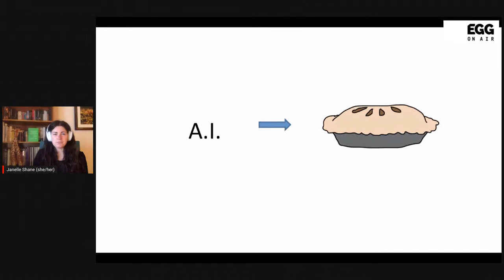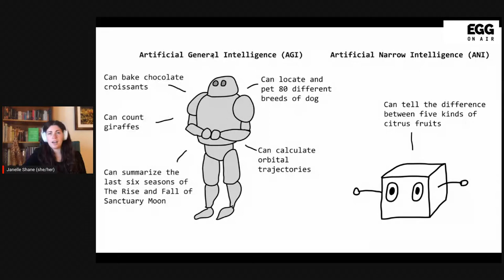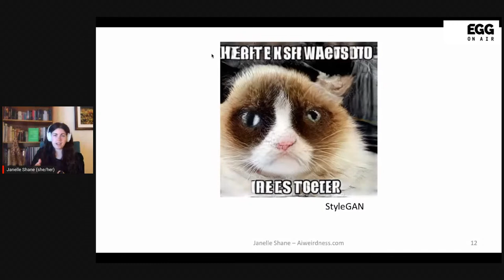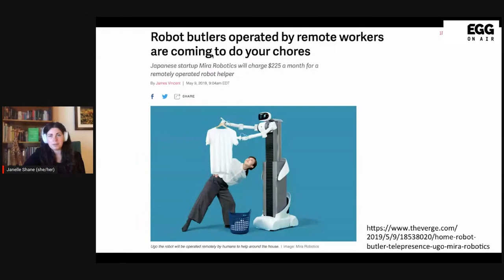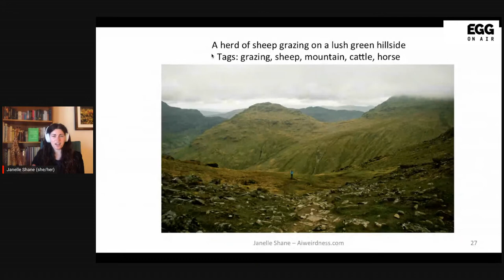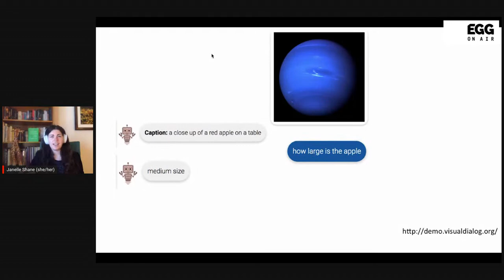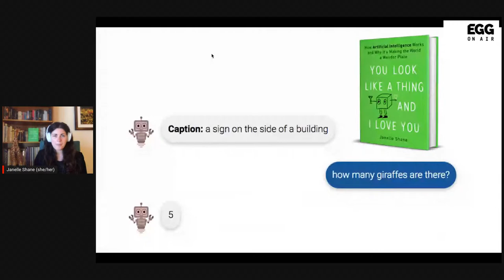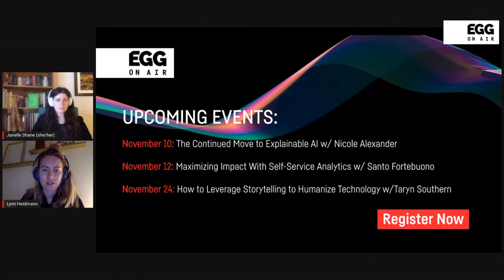What Can and Can't AI Do?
With EGG On Air, we continue on our mission to bring together the AI community with opportunities to collaborate with experts, thought leaders, and practitioners online, no matter what your location globally.

Talk Title:
What AI Can Do - and Can't

Talk Abstract:
AI is making headlines and disrupting entire industries. But what IS artificial intelligence, and what is it good at? At her AI humor blog, AiWeirdness.com, Shane watches machine learning algorithms struggle to deal with the complexities of the human world. From AIs that struggle to invent plausible paint colors, to AIs that struggle to recognize which pictures don’t actually contain giraffes or sheep, the funny failures of AI tell us a lot about their real-world shortcomings as well. Shane talks about the kinds of problems where AI will succeed, fail, or succeed at solving the wrong problem entirely.